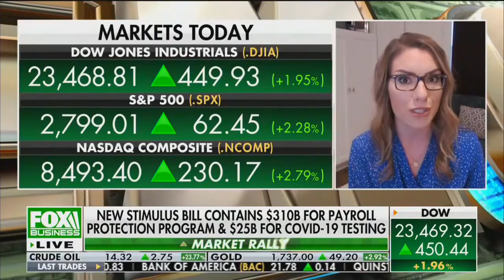NTU's Mattie Duppler Discussing The Paycheck Protection Program on Fox Business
NTU Senior Policy Fellow Mattie Duppler on Making Money With Charles Payne on April 22, 2020.